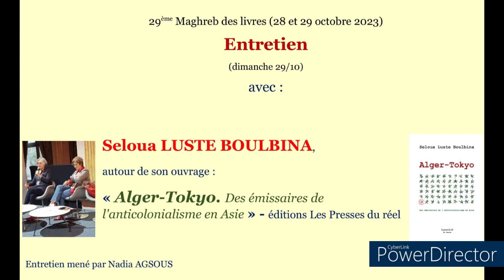Entretien avec Seloua LUSTE BOULBINA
29ème Maghreb des livres (28 et 29 octobre 2023) organisé par l'association Coup de soleil à l'Hôtel de ville de Paris.
Entretien avec Seloua LUSTE BOULBINA,  autour de son ouvrage : « Alger-Tokyo. Des émissaires de l'anticolonialisme en Asie » - éditions Les Presses du réel
Entretien mené par Nadia AGSOUS